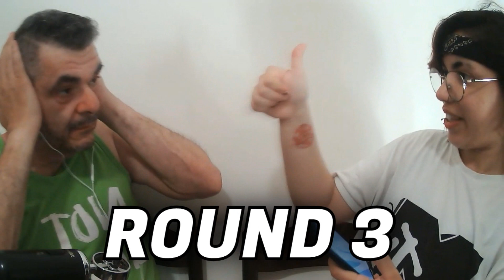INDOVINA LA CANZONE... MA É UNA WHISPER CHALLENGE! [ w/ MIO PADRE ]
scusate
scusate davvero
vi vogliamo bene
IL MIO SERVER DISCORD!
ARCHIVIO LIVE:
TELLONYM:
( InsegrEmmy ; Q&Emmy )
!SOCIAL!
Wattpad: Emmeline Kazemaru (@GoldenEmmyKa)
Telegram: @EmmyKaze (privato) - La Discarica di Emmy (canale)